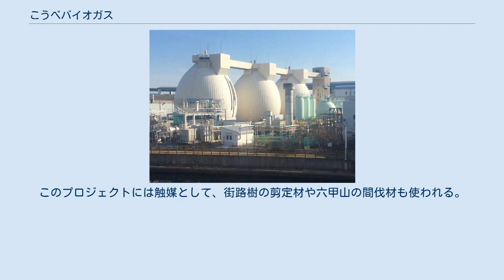こうべバイオガス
こうべバイオガスは、神戸市・神鋼環境ソリューション・大阪ガスが主体となり、神戸市の下水処理場で発生する消化ガスを主原料としたバイオガスを精製して自動車用燃料や都市ガスとして利用する取り組みである。
 神戸市東灘区魚崎浜町にある東灘処理場は神戸市内に7か所ある下水処理場の一つで、1962年に運転開始した。
一日当たり320,000m3の処理能力を持ち、約37万人の住民から排出される下水を受け入れている。
1995年1月17日に発生した阪神淡路大震災では護岸が崩壊し、水処理施設が水没するなどの被害を受けたが、暫定復旧を経て1998年度末に完全復旧した。
 下水を処理した後に残る汚泥は減容化のため、同所内の卵型タンクで嫌気性発酵される。
その際、メタン約60%、二酸化炭素約37%などを含む消化ガスが発生する。
この消化ガスを高度利用するため、2006年度から2007年度にかけて、国土交通省新世代下水道支援事業制度により消化ガス精製装置が設置された。
9気圧に加圧した消化ガスを吸収塔下部から吹き上げ、高圧水と対向流で接触させることにより、二酸化炭素、硫化水素、シロキサンなどを水に溶解させ除去する。
これにより、メタンの濃度は98.2%まで高まる。
シロキサンはシャンプーや化粧品などに含まれるシリコンオイルに起因するものであり、下水由来のバイオガス特有の不純物であるが、シロキサンの燃焼により生じる二酸化ケイ素がボイラーやエンジンの内部に蓄積して燃焼トラブルの原因となるため、利用に当たっては除去は必須である。
2013年からは「KOBEハーベストプロジェクト」として、国際的に枯渇が懸念されるリンを汚泥から回収する実証実験も予定されている。
 東灘処理場 消化タンク 2008年4月より、隣接する神戸市バス魚崎営業所の路線バス1台に燃料として供給を開始。
2012年4月現在同所に在籍するバス14台に供給するほか、同処理場から六甲アイランドのスラッジセンターへの脱水ケーキ運搬車やごみ収集車、近畿タクシーのタクシー車両、佐川急便の集配車などにも燃料として供給している。
これは一日50km走行の路線バスに換算して40台分に相当し、二酸化炭素排出削減量は年間1,200トンと計算されている。
 自動車に供給して余ったバイオガスは燃焼処分していたが、 2009年より、プロパン添加による熱量調整や付臭の処理を施したうえで大阪ガスの導管への直接注入の実証実験を開始。
約1年の試験を経て、2010年からは都市ガス導管への直接注入を日本で初めて正式に開始した。
当初の導入量は80万m3で、二千世帯が1年間に使用する都市ガス量に相当する。
 2012年7月からは「KOBEグリーン・スイーツプロジェクト」として、東灘区に製造拠点を有するロック・フィールド・トーラク・白鶴酒造の三社から生じる食品残滓を汚泥に混ぜ、糖やデンプンの発酵により収量を増やし、最終的には五千世帯分の都市ガス生産に向けた実証実験を開始する。
このプロジェクトには触媒として、街路樹の剪定材や六甲山の間伐材も使われる。